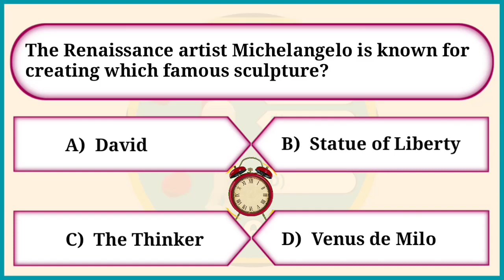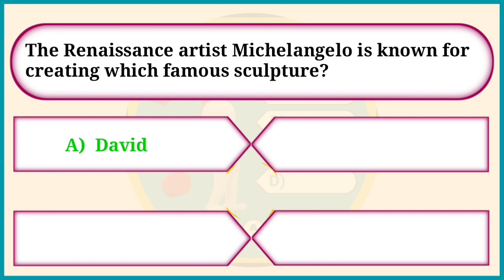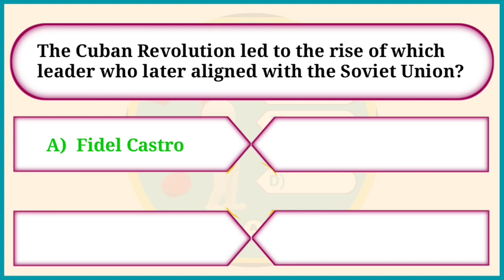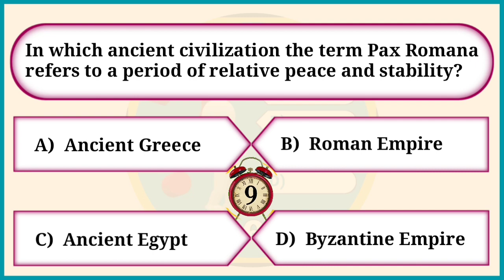World History Important Questions | World History Quiz Questions and Answers